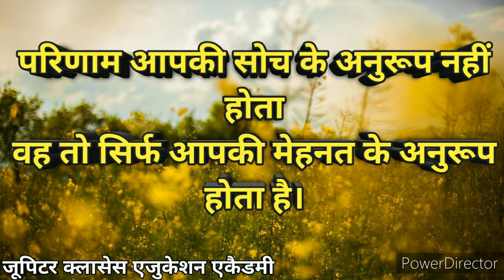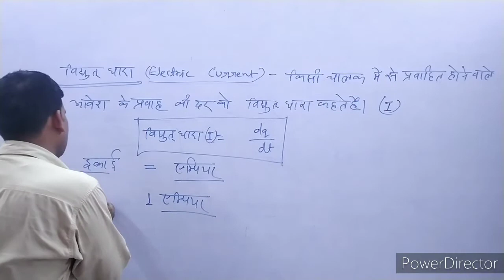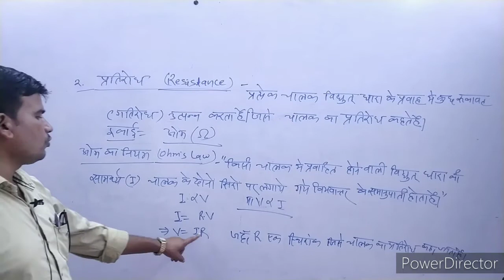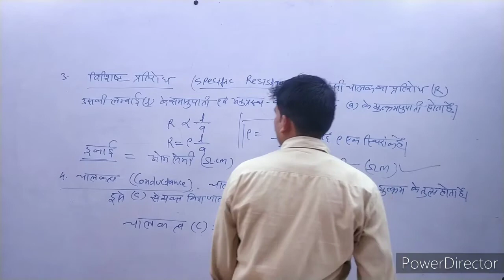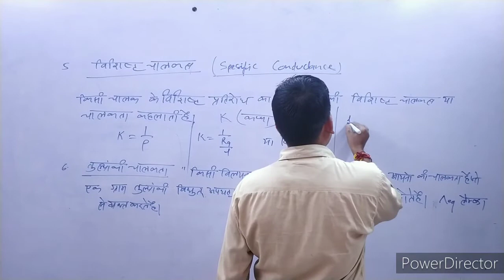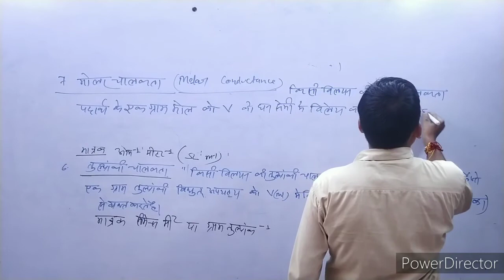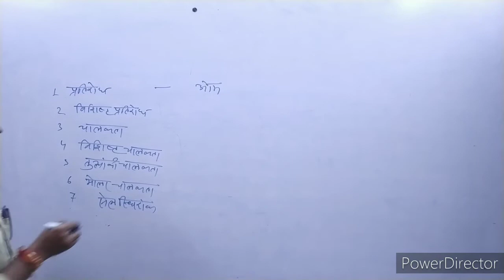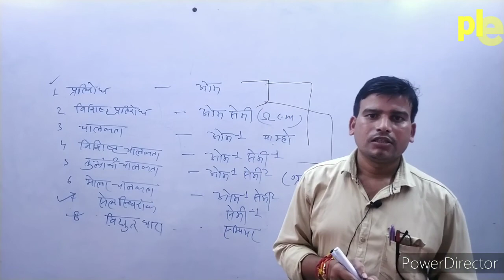Electric current, residence, Ohm's law, specific residence, Chemistry by Sanjay Pandey, class 12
इस वीडियो में कक्षा 12 के अध्याय 3 के Electric current, residence, Ohm's law, specific residence, के बारे में समझाया गया है ।